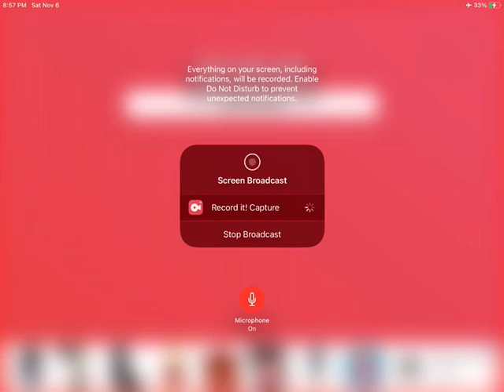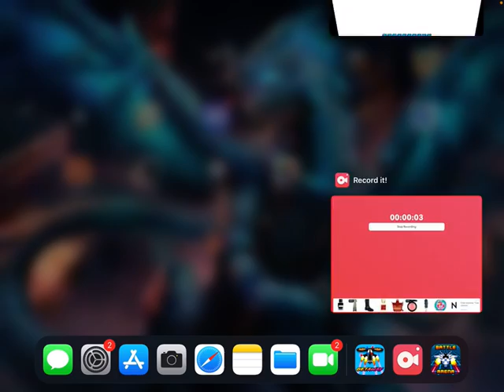Battle planes (hovercraft arena)